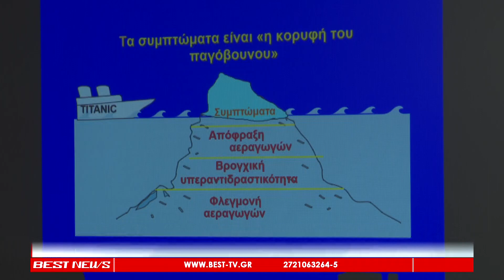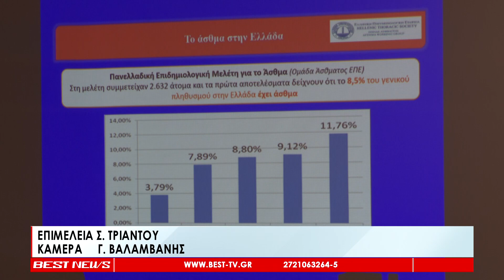16ο Συνέδριο Νοσηλευτών - Ο ρόλος του νοσηλευτή στη διαχείριση ασθενών με χρόνια αναπνευστικά νοσήμα